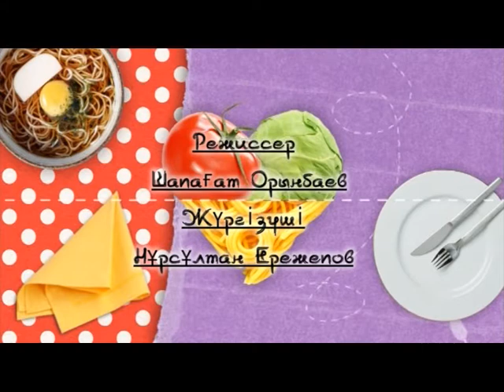Жүрек Жалғайық [Индира Расылхан]